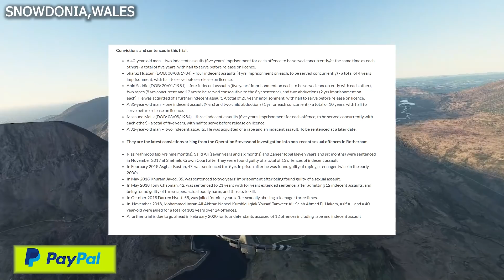Conservative MP Bill Wiggin : We Should Ignore Public Criticism Of Dear Leader Boris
1812 Overture ( Tchaikovsky )